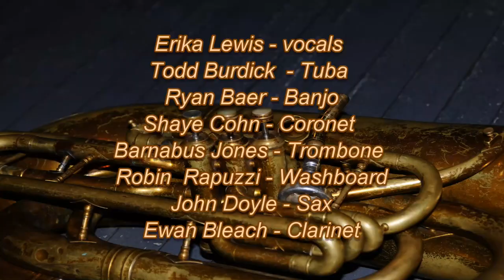Tuba Skinny - "Lonesome Road" - Royal St 4/12/12 - MORE at DIGITALALEXA channel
Tuba Skinny - "Lonesome Road" - Royal St 4/12/12

John Doyle - Sax
Ewan Bleach - Clarinet